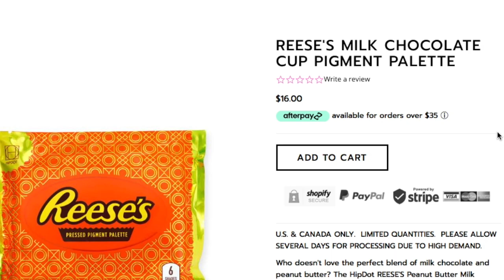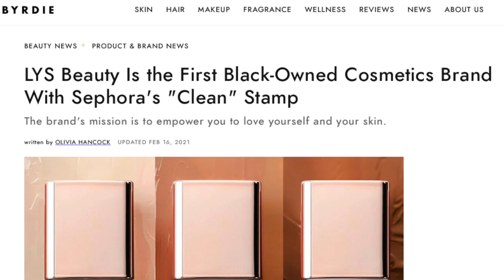REESE'S X HIPDOT MAKEUP REVIEW! HONEST FIRST IMPRESSIONS + Full Face GRWM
REESE'S HAS MAKEUP!! Can you imagine?!?!*

Makeup brands are known to collaborate with big non-beauty brands (i.e. Colourpop x Disney), but I wasn't familiar with Hipdot before this video! I'm very impressed that they are 100% vegan and cruelty-free and they could not have picked a more delectable brand to partner with on a capsule collection. Once I saw they created both a white chocolate and a milk chocolate version of the eye shadow palette, I was in. I had a feeling that this would achieve the perfect brown, neutral look.

PRODUCTS USED (in order):
0:00  Intro
4:37  Too Faced Hangover 3-in-1 Setting Spray
4:45  One-Size Secur the Blur Magnetic Makeup Primer
5:01  Uoma Beauty Say What?! Foundation
5:56  Fenty Beauty Cheeks Out Cream Bronzer chocolate
6:16  Fenty Beauty Pro Filt'r concealer 385
6:49  Fenty Beauty Pro Filt'r Setting Powder, honey
7:19  Reese's x Hipdot Milk Chocolate palette
13:07  LYS Beauty Triple Fix Translucent Setting Powder, loyalty
13:51  Reese's x Hipdot Lip Duos

The Reese's x Hipdot collection is available on Hipdot AND Ulta!